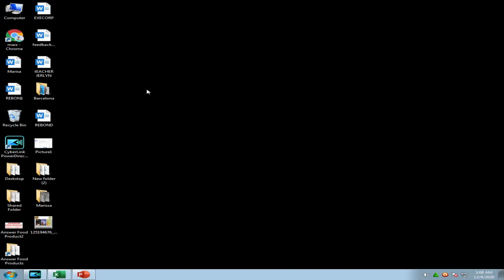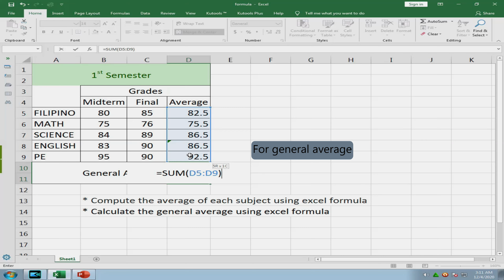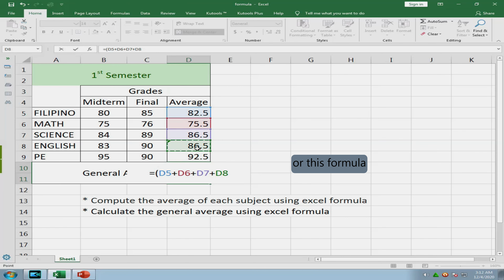BASIC EXCEL FORMULA FOR BEGINNERS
EXCEL FORMULA
An Excel formula is any equation entered into a cell on a Microsoft Excel spreadsheet.